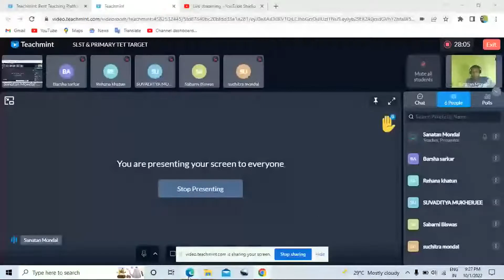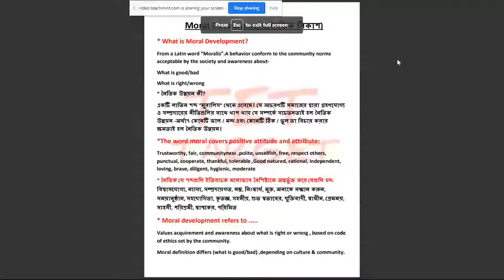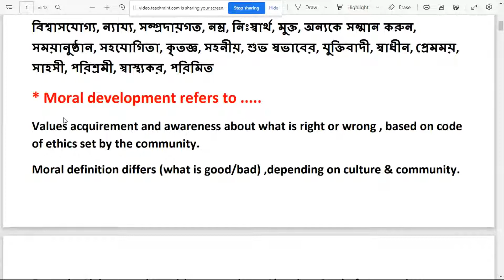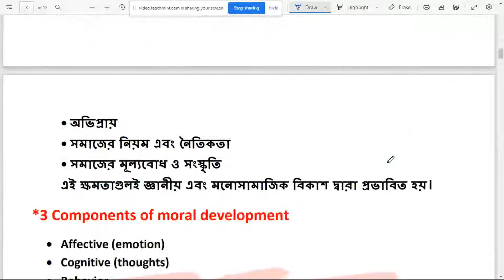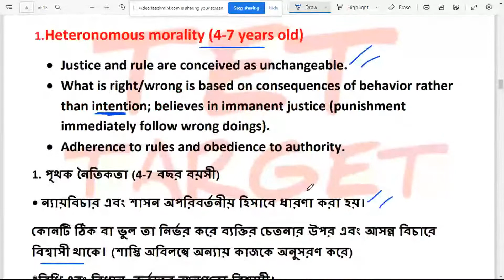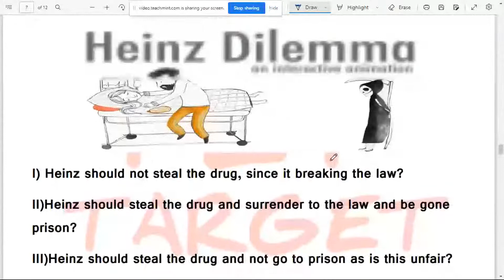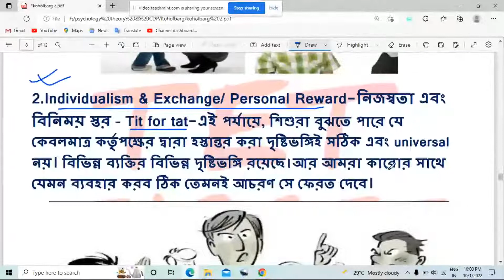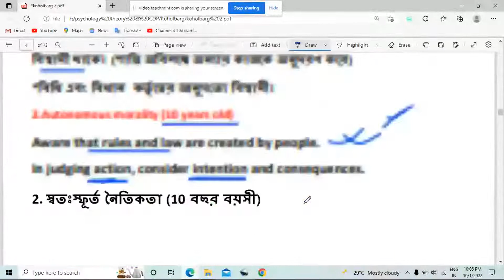Koholbarg moral Development Theory||Primary TET 2022 CDP Most Important Topic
TETEGRAM GROUP FORWBSLST PT  PREPARATION 2022

About this video:
Some various news about recruitment.
New recruitment of group C, group D and librarian.
New recruitment of SLST. 11-12, 9-10, upper primary, work education and physical education.
New recruitment of madrasah service commission.